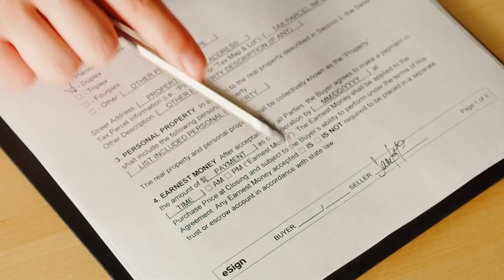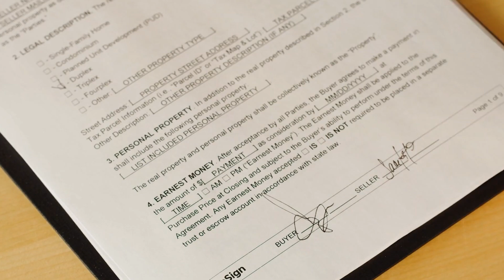Step by Step when Buying a Home in Boston in 2023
If you're buying a home in Boston in 2023, this is your guide to doing it correctly!

You know, is not that difficult BUT... not knowing what to do makes it all the most difficult! That's why I created this video, so you don't feel lost when buying your home in boston😁

Are you looking to buy or sell a home in Boston?
Hit me up today!

ABOUT JAVIER 👇🏽

Javier Hurtado Grandon is a Boston Real Estate Agent, a Residential agent, Investor specialist, and Relocations specialist with eXp Realty LLC.  Hee has an extensive and in depth professional knowledge of the real estate market here. As a result, his services and advice have helped his countless clients find their dream home. If you are looking to buy or sell a home in Boston, Massachusetts (or any Boston real estate related needs) and want a friendly, punctual and diligent real estate agent by your side, you know who to call!

Alongside making killer real estate content, he also provides expert advice on the area, plenty of travel footage and tons of foodie vlogs.

👇 If you’ve got any queries, feel free to drop them down in the comments below!

*TIMESTAMPS*
00:00 - Intro
00:20 - Determine your budget
01:31 - Know Your Options
02:10 - Make An Offer
03:07 - Consider a Home Inspection
04:20 - Negotiate Repairs
05:29 - Finalize Mortgage
06:15 - Closing
06:42 - Get a very good attorney